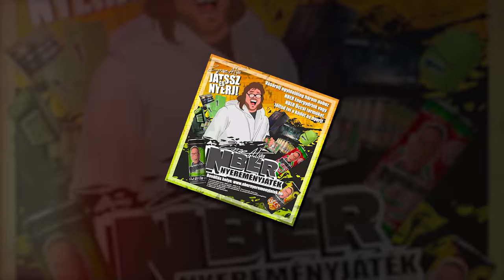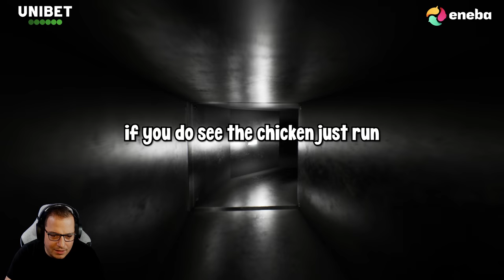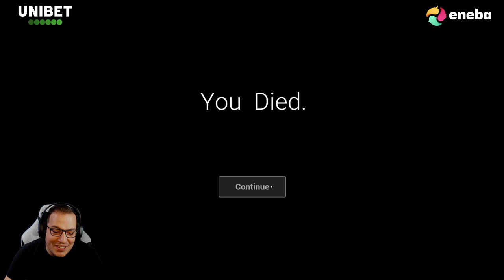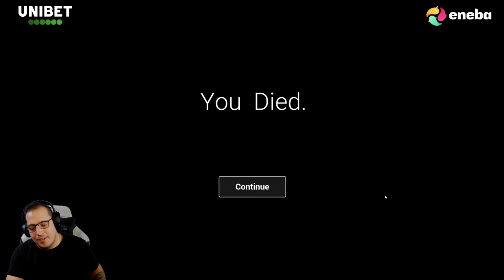Hiányzott Mint Szar A Zsebbe | CSIRKÉS JÁTÉK JAJDEJOKAFA | CSIRKÉÜL BESZÉLÉSEK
Az nft projekt 2022 dec 14 én ér véget
► ♕ ❤️‍🔥 LEGYÉL MÁ N SZUBB DIKK ! EMOTOK ME JÓSÁG:♕ ❤️‍🔥 ►